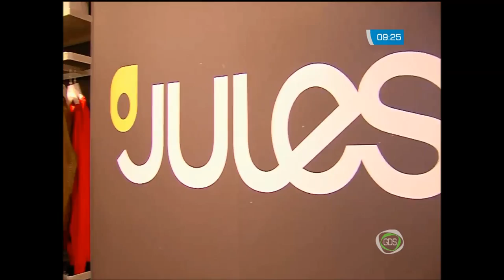JULES - REFRESH - GDS დილა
ნანუკა გიორგაძის მინი გადაცემა "ReFresh"-ის გმირი, პირველად, მამრობითი სქესის წარმომადგენელი, ფიტნეს ინსტრუქტორი პიტოა.

პიტო სეთურიძე სამხატვრო აკადემიის სტუდენტია, საკუთარი ინდივიდუალური სტილი აქვს. მისთვის უცხოა ტიპიური თბილისური ჩაცმულობა, მაგრამ საქმიანი გასაუბრების გამო პიტო იმიჯს "ReFresh"-თან ერთად იცვლის.

იმიჯის შესაცვლელად გადაცემა "ReFresh" ფრანგულ ბრენდმაღაზია "JULES"-ს ესტუმრა.